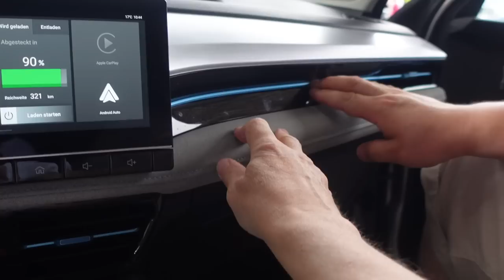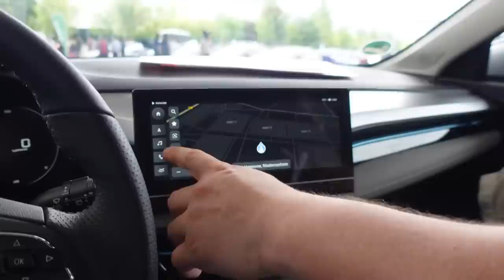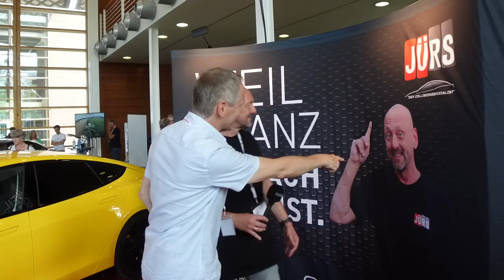Elektroauto-Weltrekord - So wars beim S3XY Cars Community Treffen 2022 - Messe Hannover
Ihr habt es geschafft. Elektroauto-Weltrekord beim S3XY Cars Community Treffen 2022 auf dem  Messegelände Hannover. Knapp 1.000 Elektroautos wurden gezählt, neben vielen Tesla Modellen auch Fabrikate fast aller anderen Hersteller. Das diesjährige Mega-Event der E-Auto Community ist gelaufen und es wird mit Sicherheit allen Teilnehmer:innen als ein Highlight des Jahres in Erinnerung bleiben.
In diesem Video zeige ich euch meine Eindrücke, Interviews und viele stimmungsvolle Bilder. Wir sehen uns beim nächsten Mal.

Kapitel:
00:00 Intro
01:08 Auto-Impressionen
01:20 Model 3 mit Wachsalon und Dachzelt von Electric Dave
03:52 MG 5 Elektro Kombi mit Steve
07:16 VW Käfer Umbau zum Elektroauto
10:22 Flug durchs Gelände in die Messehalle
11:07 Gespräch mit Marian von TeslaMag
15:10 Flug zum Stand der Electrified Women
15:20 Michael Scharnberg von der Jüers GmbH
18:00 Sven, Abonnent aus Hamburg
18:45 Weiterflug durch die Messehalle
19:29 Roland Schüren, Seed & Greet Hilden
22:55 Weiterflug
23:52 Oliver Krüger von 163 Grad
25:46 Nico Pliquett von 2bfair
29:58 Andreas Haenel, Tesla laden mit Powerbank im Urlaub
33:00 Instadrive Abo
33:31 Rinas lila Haare passend zur Model 3 Folierung
34:00 Fazit

Elektroautos im Abo:
5.000 Freikilometer für dich, wenn du bei Instadrive ein Auto-Abo abschließt.

Maingau Autostrom:
Du bist auf der Suche nach einer flexiblen Ladelösung für Dein Elektroauto oder Dein Plug-in-Hybrid? Dann bist Du bei uns richtig